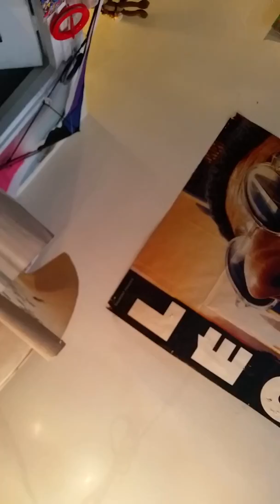31 janvier 2016(7)